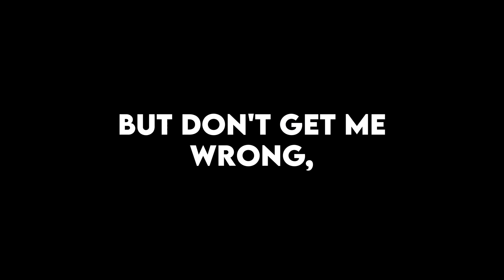Karen SLAPS ME in the FACE and CALLS THE COPS... ACCUSING ME of selling ILLEGAL SUBSTANCES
0:00 Entitled Karen slaps me in the face and gets arrested after she lies to the cops that I was selling illegal substances. (u/Cipkee)
7:00 My husband is dragging his feet to move with me for a new job, and I now don’t know what to do. (u/CamelliaPetals)
13:26 Am I the Jerk for telling my daughter that if she pays for her sisters college, I will stop favoring her sister with my money. (u/Plenty_Spot_9191)
16:18 Am I the jerk for reporting a local homeless woman to the police who stole and destroyed my food? (u/ThrowRA414546)